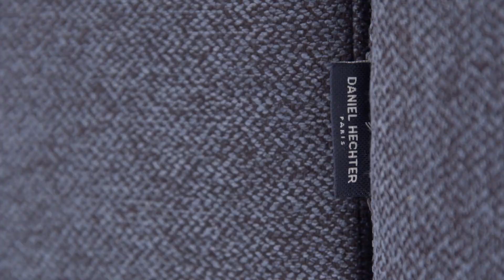Alchimia Corner sofa-bed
Thinked and designed by DANIEL HECHTER HOME in Paris.
Made and upholstered by hand in Europe.